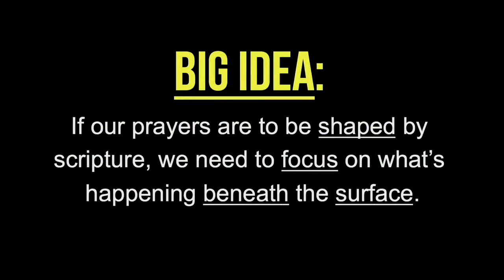SERMON: Praying Like Paul - Week 1: "Prayer For Strength"